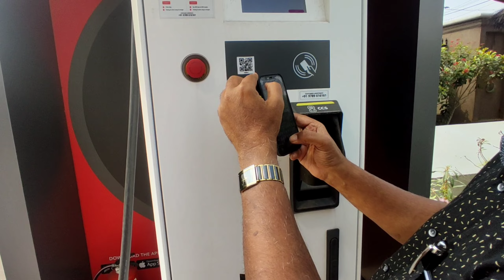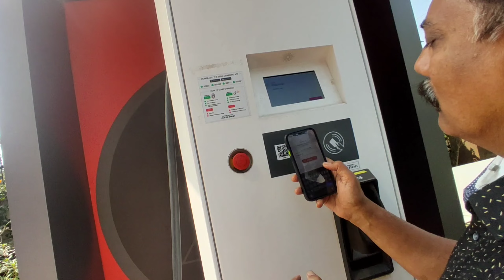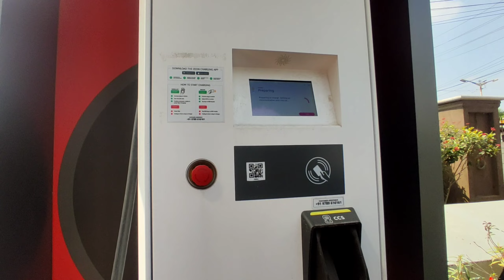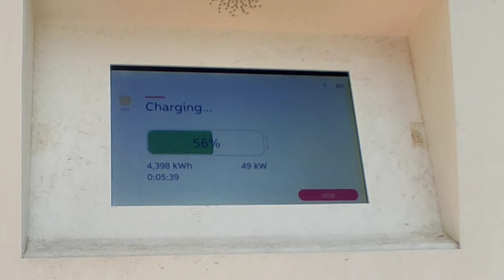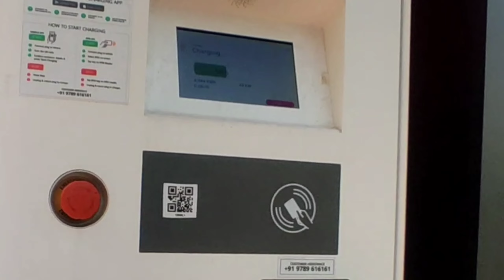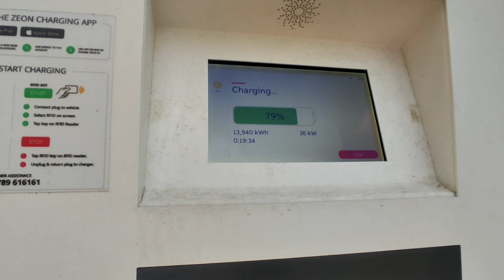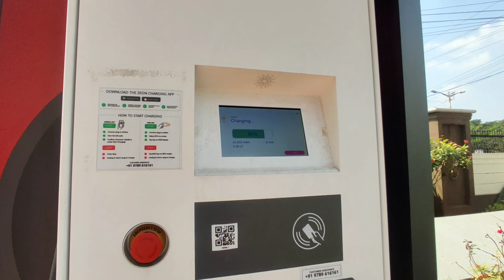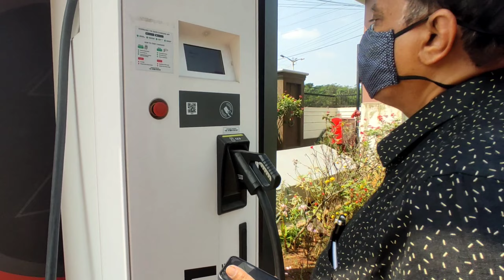MG ZS EV Ownership Review ಚಾರ್ಜ್ಗೆ ಹಾಕಲು ಬರದೆ Confuse ಆಗಿದ್ದರು Best Electric Car In Kannada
electric cars
electric cars in kannada
electric cars review in kannada
mg electric car
mg zs ev
mg electric car review in kannada
tata cars review
tata electric cars
tata nexon ev review
tata tigor review
electric cars mileage test in kannada